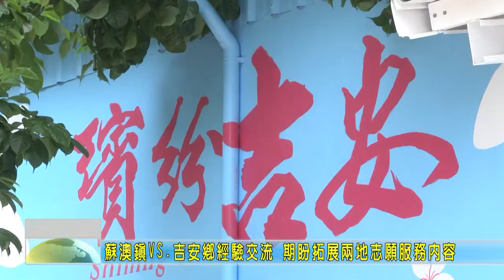20200913 08 蘇澳鎮VS 吉安鄉經驗交流 期盼拓展兩地志願服務內容